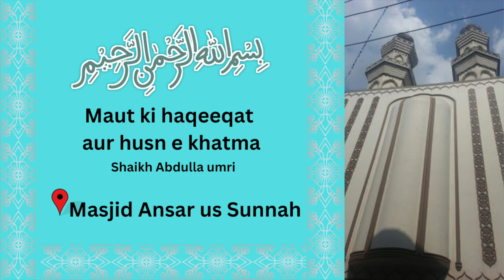Maut ki haqeeqat aur husn e khatma | Shaikh Abdulla umri | Masjid Ansar us Sunnah